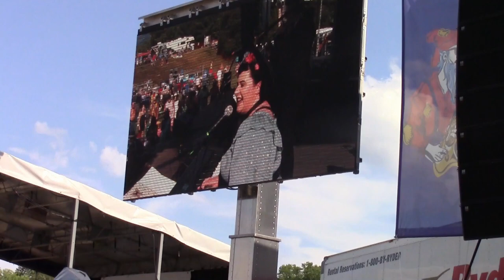Davina and the Vagabonds - Is You is Or is You Ain't (My Baby)/Pocket/Dr. Feelgood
At the White Mountain Boogie N' Blues Festival, Thornton New Hampshire. Saturday, August 20, 2022.

DAVINA LOZIER ~ Vocals, Keys; ZACK LOZIER ~ trumpet; JACOB MELSHA ~ Trombone; LUCAS KOEHLER ~ Bass; CONNER MCRAE HAMMERGREN ~ Drums.